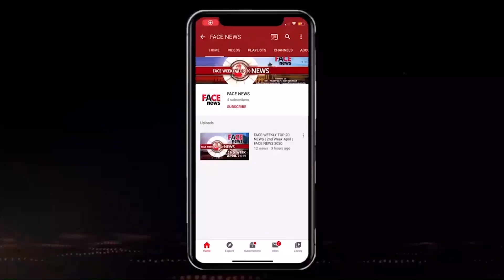HAJI SHAHNAWAZ | JAN SABHA | MCD Election Candidate Jagat Puri Ward 209, AIMIM | Face News 2022